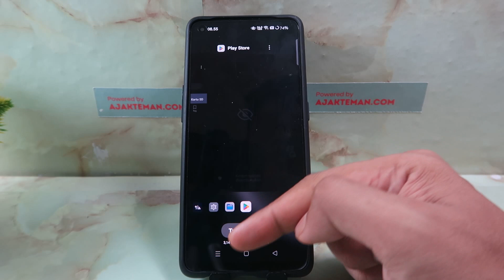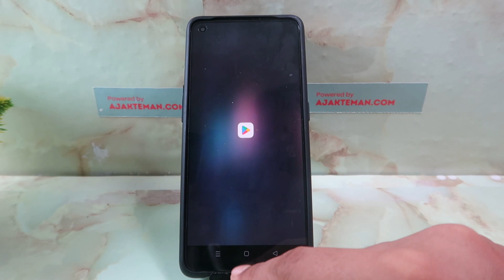Cara Mengaktifkan Split Screen di HP Oppo Reno 11F 5G